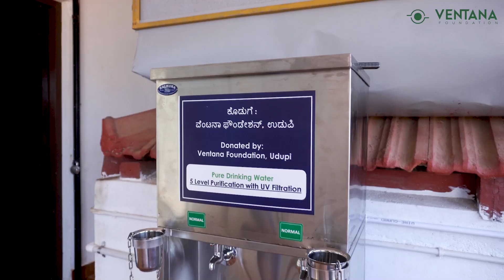Ventana Foundation donates water cooler & kitchen utensils to Nandikoor Higher Primary School, Udupi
Government Higher Primary School, Nandikoor was on the verge of closure few years ago. The old students of the schools formed a Trust to revive the school and collected funds from other like-minded old students from all over the country for that purpose. Their efforts translated into new school building, a school bus, free mid-day meals scheme and introduction of English medium. As part of providing free mid day meals, the School was in need of adequate kitchen vessels for making rice and sambaar, mixer-grinder & steel buckets. They also needed a water purifier for providing the students with clean drinking water facility. They approached Ventana Foundation for help in this regard

Being avid supporter of rural education, scarcity of basic infrastructure facility in a school is matter of concern for our foundation. Hence, driven by its primary objective and also by the enthusiasm shown by the school, Ventana Foundation decided to support them

When our team (Sudhir and Ravindra K) inspected the School in January 2023, they felt the school was well maintained and had good strength. The School provides free mid day meals to the students which is freshly prepared at the School. Post this inspection, the VF team placed the order for a water purifier and kitchen vessels for the School with Kalkura Refrigerators. The vendor executed the order in 15 days and the materials were delivered in Feb first week of 2023

Aneesh Achar and Ravindra K attended the event as  representatives of VF. Speaking on the occasion, Aneesh made the attendees aware of primary objective and mission of VF which includes, promoting rural education by providing basic infrastructure facilities to Schools, conservation of nature and preservation of culture by supporting and encouraging ancient art forms and artists.  VF believes that the School will benefit by humble contribution made by us. The School staff and faculty extended their heartfelt gratitude and wished VF success with its noble deeds. The event concluded with VF distributing sweets to Children and the sweets were freshly prepared in the School kitchen itself!!